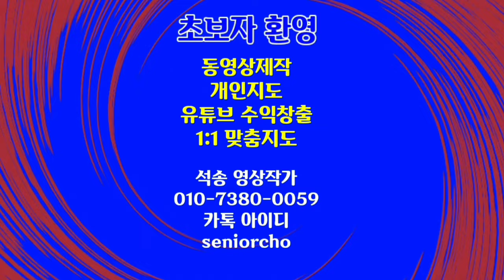Taj Mahal India 인도 타지마할 아름다운 인도 타지마할 소개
아름다운 타지마할 인도 Taj Mahal India 인도 타지마할 아름다운 인도 타지마할 소개

ㅡㅡㅡㅡㅡㅡ

ㅡㅡㅡㅡㅡㅡㅡㅡㅡㅡ
4시간에 동영상제작 기법 배우고 유튜브에 올리고 홍보방법까지 배웁니다.

4시간 개인지도 받으면 파워디렉터

ㅡㅡㅡㅡㅡㅡㅡㅡ